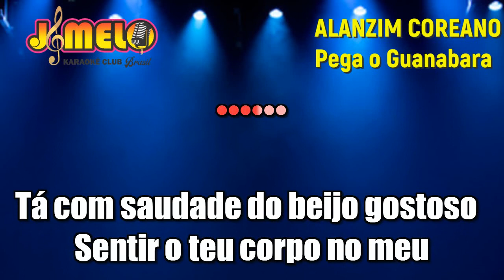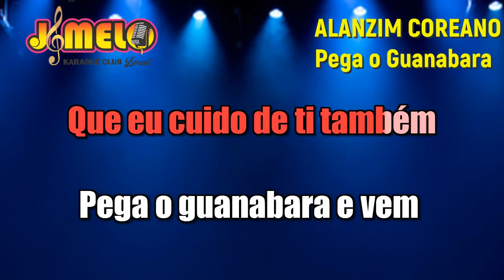PEGA O GUANABARA E VEM = ALANZIM COREANO = KARAOKE